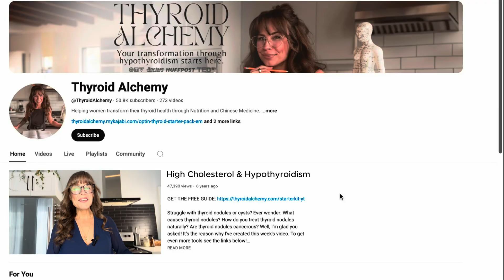High cholesterol and hypothyroid?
Got high cholesterol and hypothyroid? If so, the information in the following video will shock you and empower you with the necessary tools!

If you have Hashimotos and high cholesterol, it's important to understand that there is a connection between the two. This applies even if you want to lower cholesterol and have hypothyroidism. This topic is nuanced and often highly misunderstood. While proponents like dr. westin child and dr berg have all covered this topic, you'll enjoy another take as I dive into high cholesterol explained. The thyroid and cholesterol play a major role with one another and liver function and mineral status all play a massive role. So if you've been wondering about your thyroid and high cholesterol or even suspect that you have hypothyroidism, this video is for you. High LDL levels, for example, are often seen as bad, but did you know that it's actually a protective mechanism? Particle size really does matter! If you have low thyroid and high cholesterol, you will love as I deep dive into thyroid health, high cholesterol myths and high cholesterol treatment that you may not even have heard of.